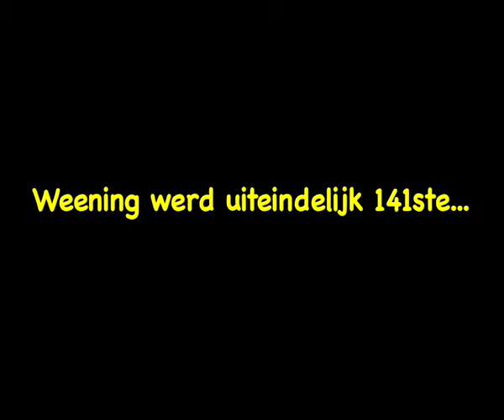Tour de Dopage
Tour de dopage, Pieter Weening passing Cognac